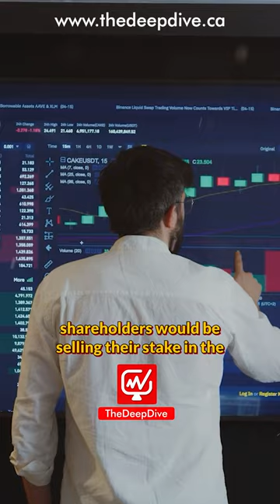Teck Resources' Tug of War: Glencore's Gambit and the Fight for Control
Join SmallCapSteve as he dives into the whirlwind surrounding Teck Resources, a Canadian mining powerhouse, and its recent moves to split its business into two entities.